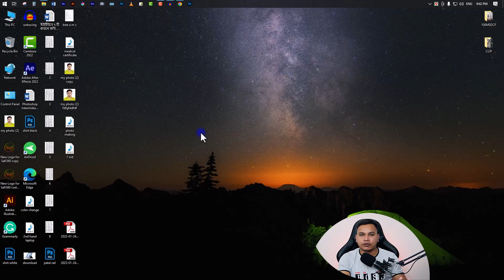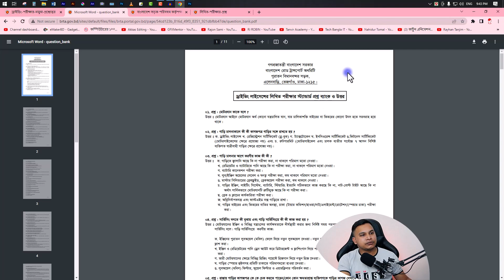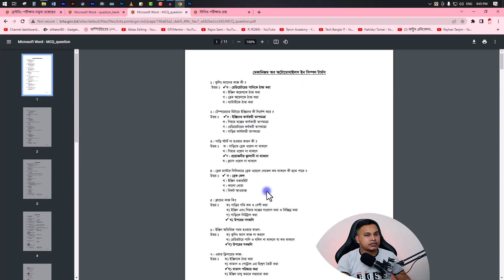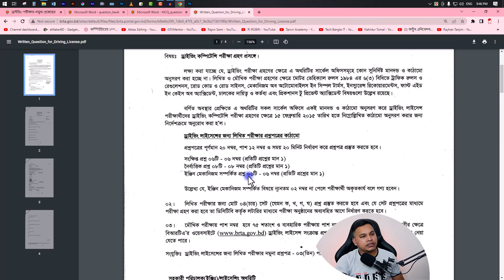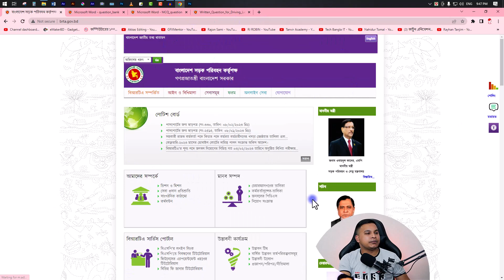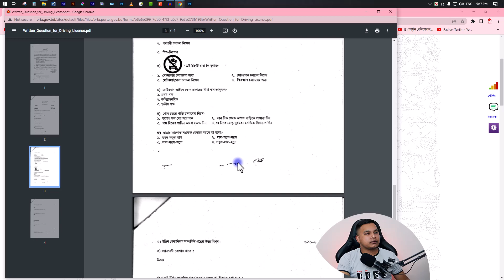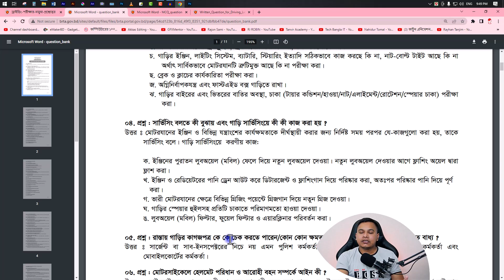ড্রাইভিং লাইসেন্স লিখিত পরীক্ষার প্রশ্ন কোথায় পাবেন জেনে নিন এক ঝলকে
safi 360,bsp.brta.gov.bd,brta,driving licence online apply,driving licence online check,ড্রাইভিং লাইসেন্স করার নতুন নিয়ম,লার্নার ড্রাইভিং লাইসেন্স করার নতুন নিয়ম,নতুন ড্রাইভিং লাইসেন্স চেক করার নিয়ম,ড্রাইভিং লাইসেন্স করতে কি কি কাগজপত্র লাগবে,ড্রাইভিং লাইসেন্স করার নিয়ম,ড্রাইভিং লাইসেন্স চেক করার নিয়ম,ড্রাইভিং লাইসেন্স করতে কতদিন লাগে,Driving licence online apply,কিভাবে ড্রাইভিং লাইসেন্স করবেন,kivabe driving licence korbo,online driving licence apply